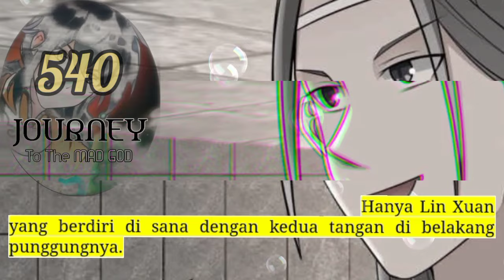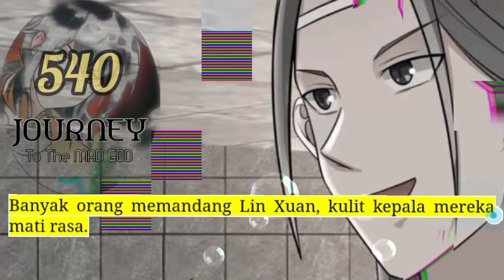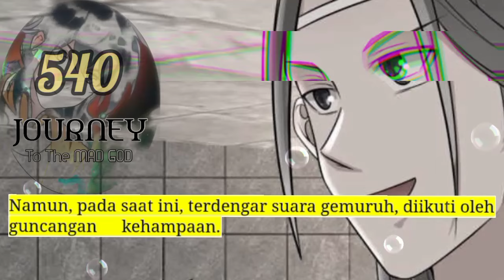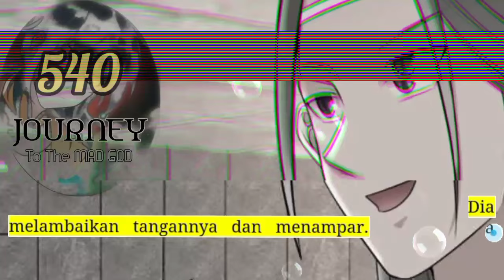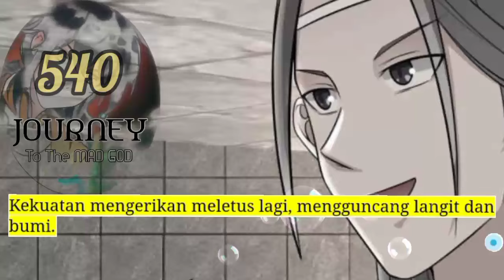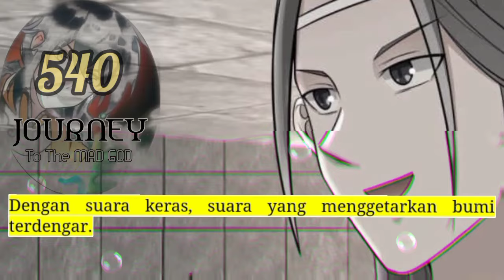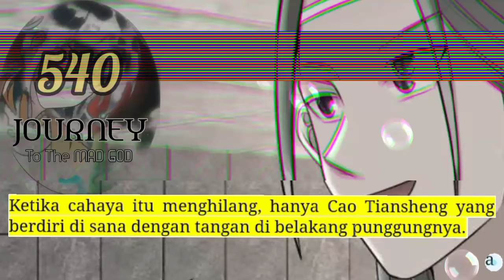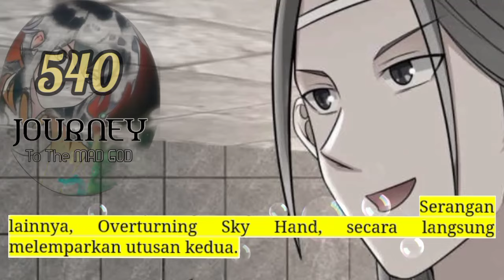Perjalanan Dewa Gila season 540